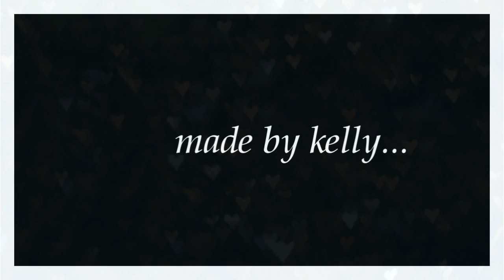demi - favorite girl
the ending is supposed to say
"made for kelley" and
"made by erika"
opps. haha.